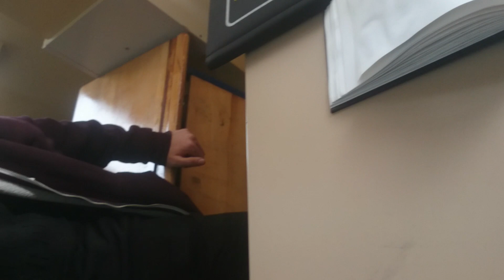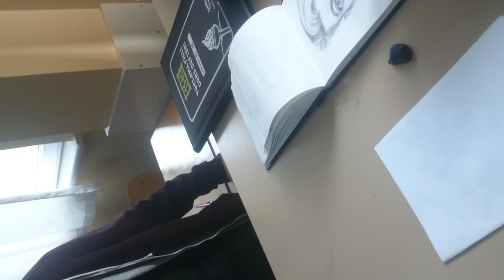18 Nisan 2020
Mehmet Baydar Anadolu Lisesi perfermans